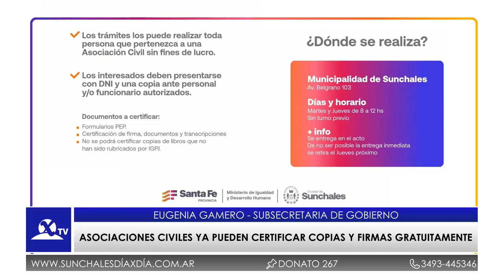María Eugenia Gamero sobre el Programa "Protege tu casa"